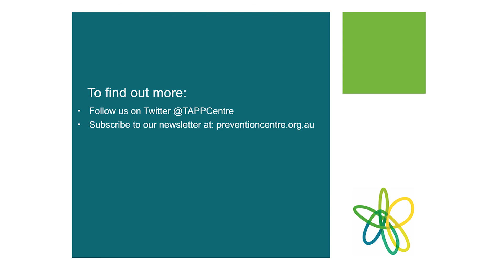How to measure success using a systems approach?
The third in a four-part series with systems thinking experts Professor Diane Finegood (Simon Fraser University, Canada), Professor Mike Kelly (University of Cambridge, UK), and Dr Therese Riley (The Australian Prevention Partnership Centre, Melbourne).